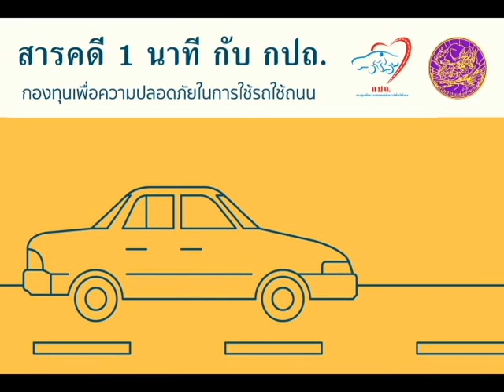สารคดี 1 นาที กับ กปถ. ตอน จอดรถตากแดด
ตอน   จอดรถตากแดด

แสงแดดในหน้าร้อน มักแรงจัด จนส่งผลต่ออุปกรณ์ต่างๆ ในรถยนต์  ดังนั้นหากจำเป็นต้องจอดรถตากแดด เมื่อขึ้นรถควรลดความร้อนโดยเปิดกระจกรถด้านหน้าฝั่งที่นั่งผู้โดยสาร จากนั้นให้เปิด-ปิดประตูรถด้านหน้าและด้านหลังติดต่อกัน 4-5 ครั้ง เพื่อให้อากาศภายนอก ไหลผ่านช่องหน้าต่างที่เปิดไว้ ทำให้ความร้อนภายในห้องโดยสารไหลเวียนออกสู่ภายนอก   ช่วยให้อุณหภูมิในห้องโดยสารลดลงประมาณ 4-5 องศาเซลเซียส
ส่วนการขับรถในช่วงกลางวัน  ท่ามกลางแสงแดดแรงจัด จะเกิดปรากฏการณ์  มิราจ  คือ เกิดการหักเหของแสง ทำให้เห็นภาพลวงตาได้ในระยะไกล โดยเห็นเป็นแอ่งน้ำบนพื้นถนน  ซึ่งหากผู้ขับขี่ขับรถด้วยความเร็วสูง และหยุดรถกะทันหัน จากความสับสนในภาพลงตานั้น  อาจก่อให้เกิดอุบัติเหตุได้  จึงควรขับรถด้วยความระมัดระวัง  ไม่เร็วเกินกำหนด และมีสติตลอดเวลา